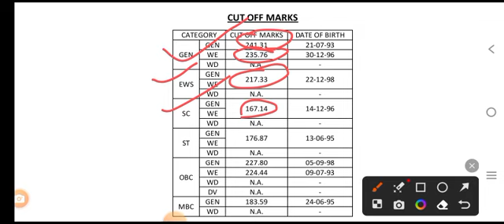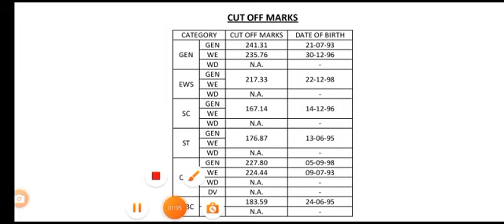RPSC 1ST GRADE MATHMATICS RESULT हुआ जारी ll GOOD NEWS